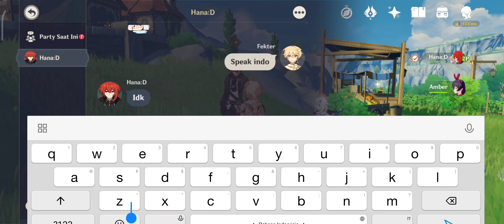KRISIS DARKNIGHT HERO!!! GENSHIN IMPACT